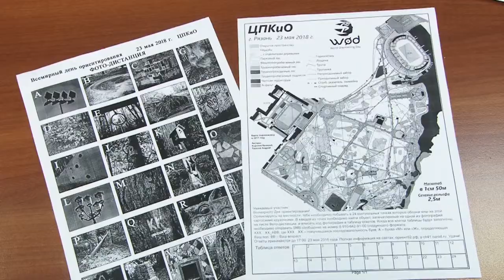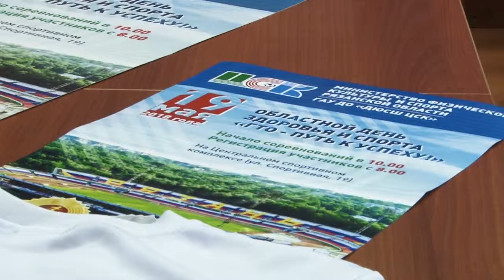Готов к труду и обороне!